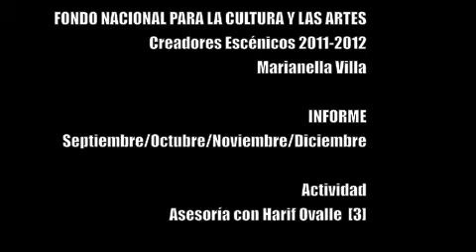ASESORIA CON HARIF OVALLE 3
FONDO NACIONAL PARA LA CULTURA Y LAS ARTES
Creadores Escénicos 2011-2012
TOC TOC, ¿Hay alguien ahí?
La Fisicalidad como continente poético para la creación.

INFORME
Septiembre/Octubre/Noviembre/Diciembre

Actividad
Asesoría con Harif Ovalle 3
Asesoría Escénica sobre la creación de "Yo..." Acción Escénica Unipersonal
de Marianella Villa